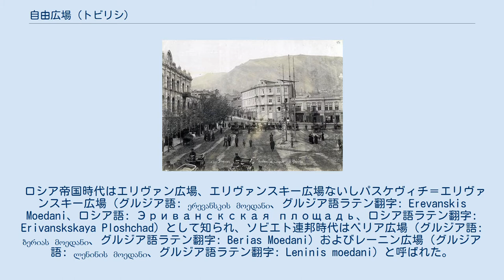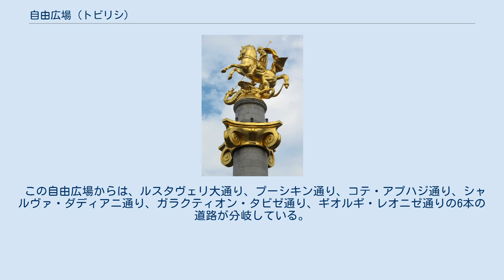自由広場 (トビリシ)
自由広場（じゆうひろば、グルジア語: თავისუფლების მოედანი、グルジア語ラテン翻字: Tavisuplebis Moedani、グルジア語発音: [tʰavisupʰlɛbis mɔɛdani]）は、ジョージアのトビリシ中心部ルスタヴェリ大通り東端にある広場。
 ロシア帝国時代はエリヴァン広場、エリヴァンスキー広場ないしパスケヴィチ＝エリヴァンスキー広場（グルジア語: ერევანსკის მოედანი、グルジア語ラテン翻字: Erevanskis Moedani、ロシア語: Эриванскская площадь、ロシア語ラテン翻字: Erivanskskaya Ploshchad）として知られ、ソビエト連邦時代はベリア広場（グルジア語: ბერიას მოედანი、グルジア語ラテン翻字: Berias Moedani）およびレーニン広場（グルジア語: ლენინის მოედანი、グルジア語ラテン翻字: Leninis moedani）と呼ばれた。
 1870年代のパスケヴィチ＝エリヴァン広場 この広場の名前は、ロシア帝国によるエリヴァン征服を称え、ロシア帝国陸軍のウクライナ人将軍であるエリヴァン伯イヴァン・パスケヴィチにちなんで名づけられた。
ソビエト時代、広場の名前は2度変更された。
1度目の変更では「ベリア広場」に、2度目の変更では「レーニン広場」となった。
その後ロシア帝国が崩壊しグルジア民主共和国が成立した1918年、この広場は「自由広場」と命名された。
 自由広場は1907年チフリス銀行強盗事件の事件現場であり、またジョージアのソビエト連邦からの独立、バラ革命など、さまざまな大規模なデモが行われた場所でもある。
2005年、ジョージアのミヘイル・サアカシヴィリ大統領とアメリカのジョージ・W・ブッシュ大統領が第二次世界大戦終戦60周年を記念して、自由広場にて約10万人の観衆の前で演説を行った。
この際、ジョージア系アルメニア人のウラジミール・アルチュニアンが手榴弾を投擲し、ブッシュ大統領の殺害を試みる事件が発生した。
 自由の記念碑『聖ゲオルギオスの像』 自由広場の北側には、噴水とアレクサンドル・プーシキンの胸像が設置された小さなオープンスペースがある。
このオープンスペースの近くには有名な共産主義者カモが埋葬されていたが、スターリン体制下に非公開の場所に移された。
 ソビエト連邦時代にはウラジーミル・レーニンの大きな像が設置されていたが、1991年8月に撤去された。
2006年11月23日、広場中央に聖ゲオルギオスがドラゴンを討伐したことを描いた自由の記念碑が落成。
この像はズラブ・ツェレテリによって製作された。
 この自由広場からは、ルスタヴェリ大通り、プーシキン通り、コテ・アプハジ通り、シャルヴァ・ダディアニ通り、ガラクティオン・タビゼ通り、ギオルギ・レオニゼ通りの6本の道路が分岐している。